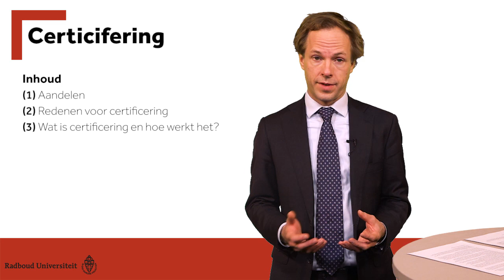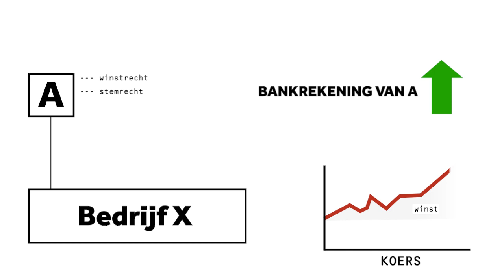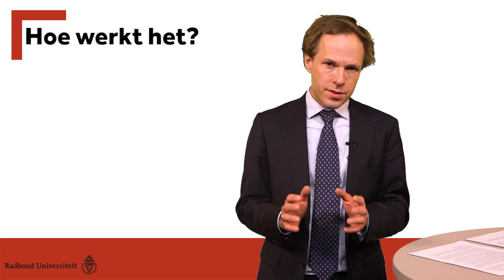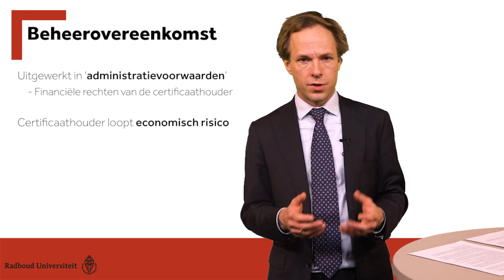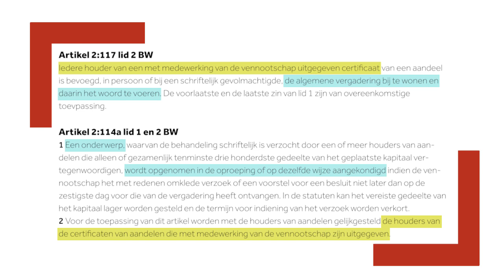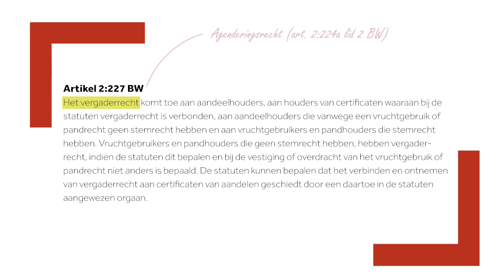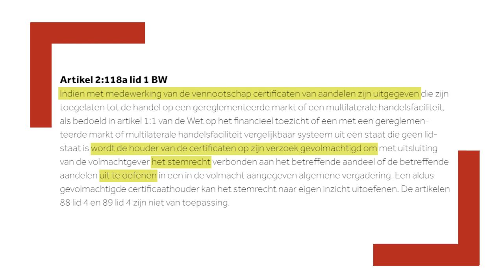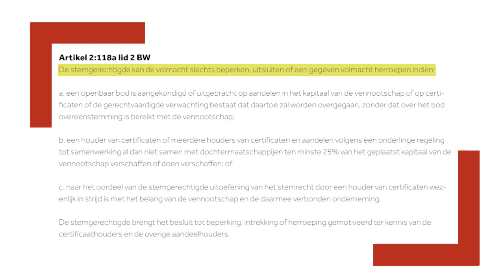Certificering van aandelen - mr Gosse Oosterhoff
Wat te doen als uw kinderen zijn bewezen ongeschikt voor bestuursfuncties, maar u als enig aandeelhouder van uw bedrijf het winstrecht van de aandelen graag wilt overdragen aan uw kinderen? Het antwoord is: certificering!

In deze kennisclip legt mr. Gosse Oosterhoff uit hoe het certificeren van aandelen precies in zijn werk gaat.